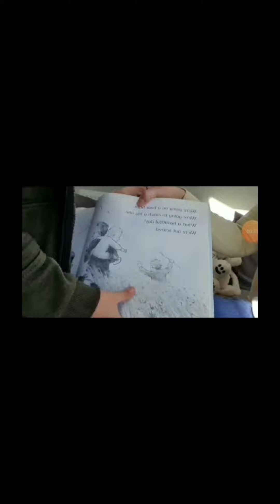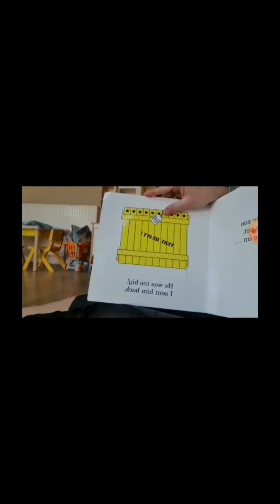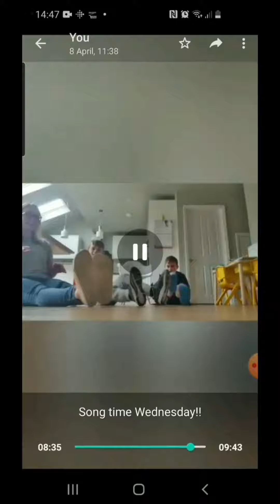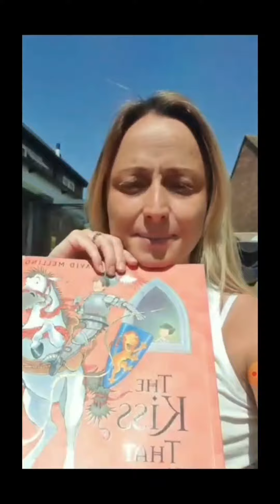A summary of my lockdown videos!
During lockdown I stayed in contact with my childminding families and sent them videos. Here is a compilation of all the videos! I hope you enjoy it!